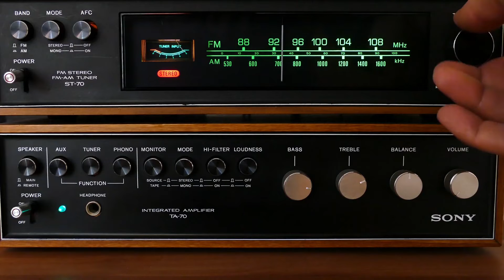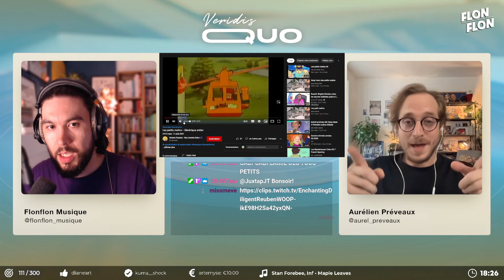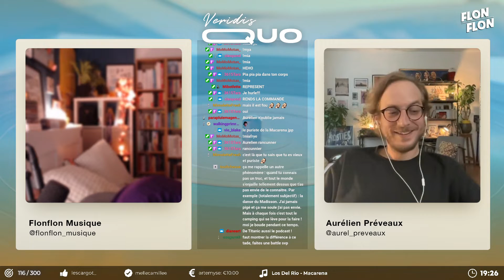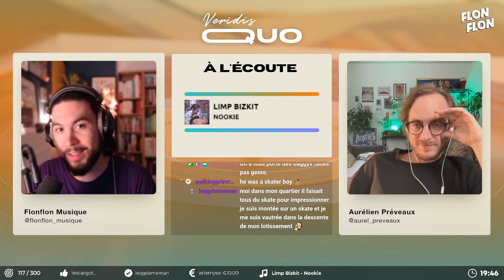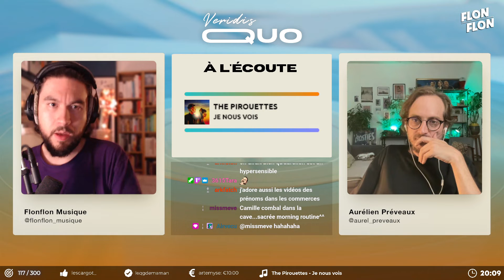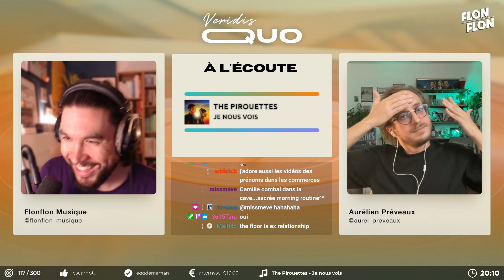VERIDIS QUO #28 : AURÉLIEN PRÉVEAUX nous parle des musiques qui ont marqué sa vie !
Un.e invité.e nous raconte ses souvenirs musicaux depuis sa plus tendre enfance jusqu'à aujourd'hui.

RESTEZ CURIEUX.SE !